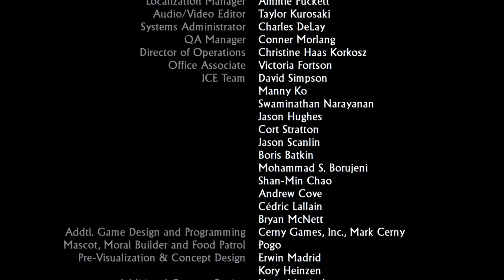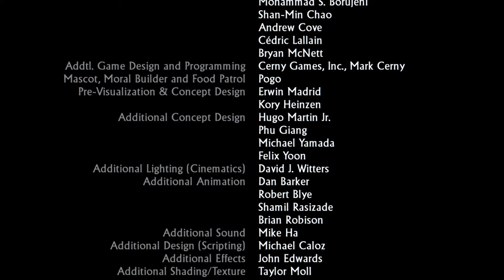Uncharted Drakes Fortune Ending PS4 Pro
Uncharted Drakes Fortune Ending

Chapter 22 Showdown

Uncharted is an action-adventure third-person shooter platform video game series developed by Naughty Dog and published by Sony Interactive Entertainment for PlayStation consoles. The series follows protagonist Nathan "Nate" Drake (portrayed by Nolan North through voice and motion capture) a charismatic yet obsessive treasure hunter who journeys across the world to uncover various historical mysteries.